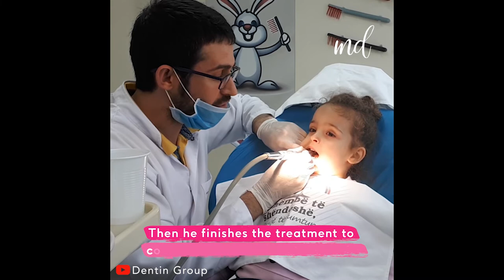Malda and Friends - Baby tooth extraction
10 Ways to Brush Your Teeth (Life Hacks)

The baby or milk teeth extraction doesn’t cause any pain of children.

Normally, the first milk teeth erupt around the sixth month…

…usually th central incisor in the lower jaw.

It is precisely these two teeth – the central incisors…

…that in most cases start to become “wobbly” first.

That happens around the age of 6 and 7.

In general, milk or baby teeth roots start to resorb over time

When these teeth start to become “wobbly”, we are left the gums.

This makes the teeth extraction easier…for kids to do it themeselves

This procedure can be done with only anesthesia spray.